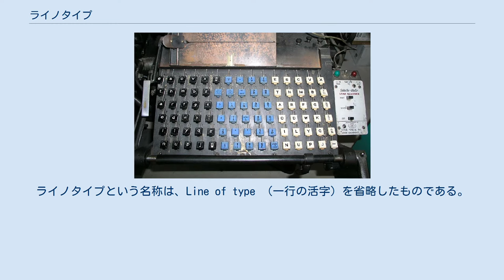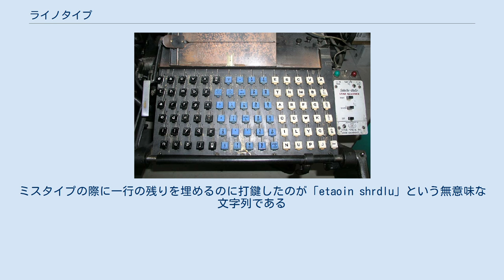ライノタイプ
ライノタイプ (Linotype)は鋳植機の一種である。
 ライノタイプのキーボード部分 ライノタイプは、キーボードを打鍵する事によって、活字母を並べてそれを鋳型とし、それに溶けた鉛を流し込んで、新聞などの印刷版型を作成する装置である。
単語や空白から成る横一行を丸ごと活字にする事が出来る。
かつては印刷所などにあった。
ライノタイプという名称は、Line of type （一行の活字）を省略したものである。
 機能として類似しているものに、行単位ではなく文字単位で活字を並べて鋳造していくモノタイプがあるが、内部の機構としてはかなり異なる。
一字だけの訂正がしやすいモノタイプが重宝がられることも多かったが、組版速度が要求されるような現場ではライノタイプの出番であった。
 これは活版印刷の複数の工程を一人の職人の手元に集結させてしまう革命的なもので、活字の母型は側面にそれぞれ文字ごとに異なる刻み目を持つ独特の形状をしており、打鍵操作をすると、ストックから缶飲料の自動販売機のように垂直の筒の中を落ちてきて、一定の位置に順次置かれていく。
一行分の組版が終わると鋳造部に移動し、活字合金が流し込まれて版が出来る。
使用済みの母型は解版されて、各文字のストックに自動的に戻される。
このとき母型の側面に刻まれた形状によって機械は自動的に文字を判別するようになっている。
 この装置のアイデアは1800年代中頃からあった。
1886年にオットマール・マーゲンターラーが初めて発表した。
それは非常に大型で高さは2.1mもあり、また複雑であったが、1900年代には地方新聞社などにもあったようである。
しかし次第に版その物を鋳造できる装置に置き替えられ、現在では写真植字機・DTPの隆盛の彼方に消え去っている。
 この装置に関しては、作家のフレドリック・ブラウンがしばしば、短編中に登場させている。
たとえば、"ETAOIN SHRDLU"があげられる。
 東京の印刷博物館に、実物と模型、説明ビデオが展示されている。
 ^ 誤植が発見された場合、モノタイプならばピンセットなどを用いて一文字単位で訂正ができるが、ライノタイプでは一行まるごと打ち直す必要があった。
ミスタイプの際に一行の残りを埋めるのに打鍵したのが「etaoin shrdlu」という無意味な文字列である